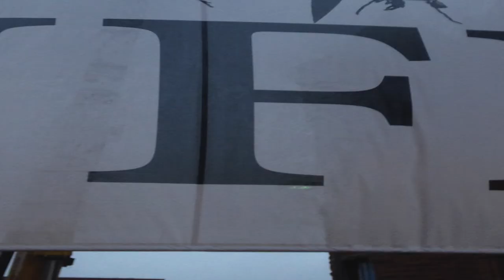50th Anniversary Events in Dealey Plaza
November 22nd marked the 50th Anniversary of the John F. Kennedy Assassination. On Friday, spectators gathered in Dealey Plaza, where the assassination happened, to remember the president and his life.  Patrick Thomas has the story